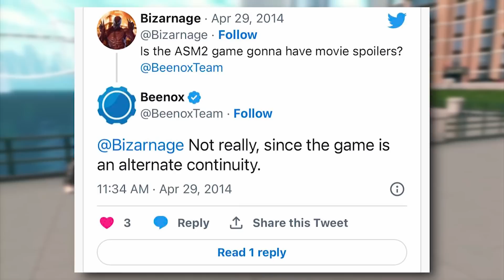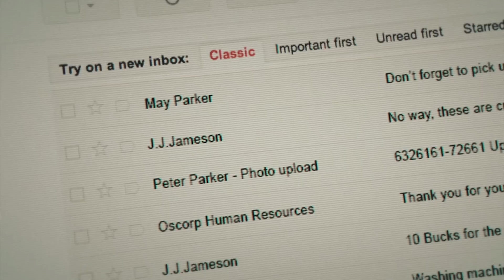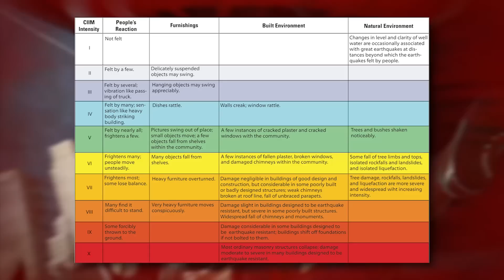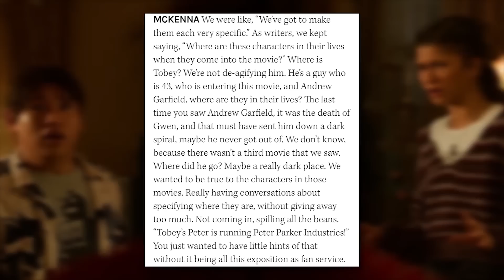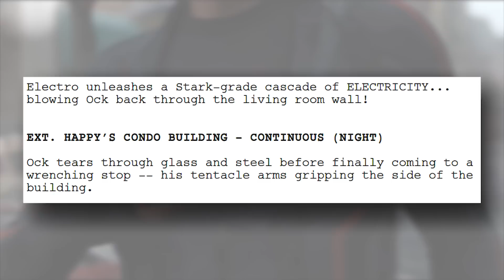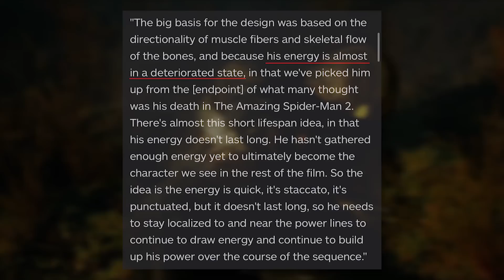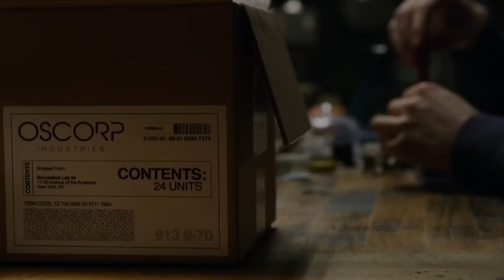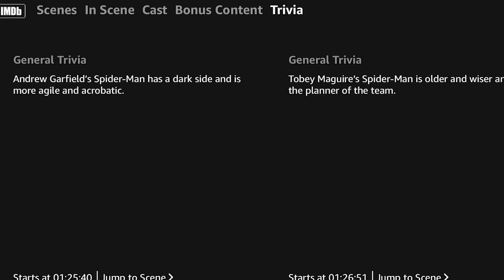How Powerful is the Amazing Spider-Man? | Andrew Garfield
🤖 Install Mech Arena for FREE here on Mobile and PC ✅ and get a special starter pack to help kickstart your game ⭐️

The Amazing Spider-Man is a 2012 American superhero film based on the Marvel Comics character Spider-Man and sharing the title of the character's longest-running comic book series of the same title. It is the fourth theatrical Spider-Man film produced by Columbia Pictures and Marvel Entertainment, a reboot of the series following Sam Raimi's 2002–2007 Spider-Man trilogy, and the first of the two The Amazing Spider-Man films. The film was directed by Marc Webb and written by James Vanderbilt, Alvin Sargent and Steve Kloves from a story by Vanderbilt, and stars Andrew Garfield as Peter Parker / Spider-Man alongside Emma Stone, Rhys Ifans, Denis Leary, Campbell Scott, Irrfan Khan, Martin Sheen, and Sally Field. In the film, after Parker is bitten by a genetically altered spider, he gains newfound, spider-like powers and ventures out to save the city from the machinations of the Lizard.

Development of the film began following the cancellation of Spider-Man 4 in January 2010, ending director Sam Raimi's Spider-Man film series that originally featured Tobey Maguire as the titular superhero. Columbia Pictures opted to reboot the franchise with the same production team along with Vanderbilt to stay on with writing the next Spider-Man film, while Sargent and Kloves helped with the script as well. During pre-production, the main characters were cast in 2010. New designs were introduced from the comics, such as artificial web-shooters. Using Red Digital Cinema Camera Company's RED Epic camera, principal photography started in December 2010 in Los Angeles before moving to New York City. The film entered post-production in April 2011. 3ality Technica provided 3D image processing, while Sony Pictures Imageworks handled CGI effects. This was also the final American film to be scored by James Horner and released during his lifetime, three years before his death on June 22, 2015 from an aircraft accident, as well as the penultimate film for both production designer J. Michael Riva and one of the producers Laura Ziskin, who died on June 7, 2012, and June 12, 2011, respectively. J. Michael Riva's last film as production designer was Django Unchained, released five months later and Ziskin's last film as producer was The Butler, released one year later in 2013.

Sony Pictures Entertainment built a promotional website, releasing many previews and launching a viral marketing campaign, among other moves. Tie-ins included a video game by Beenox and Activision. The film premiered on June 30, 2012, in Tokyo, and was released in the United States on July 3, ten years after the release of Spider-Man (2002), in 2D, 3D, and IMAX 3D formats. It received mostly positive reviews from critics, who praised Garfield's performance as Spider-Man, the chemistry between Stone and Garfield, the visual effects, and musical score, however criticism was directed towards some of the plot elements. The film was a box office success, grossing $758 million worldwide, becoming the seventh highest-grossing film of 2012. A sequel, The Amazing Spider-Man 2, was released on May 2, 2014. Garfield and Ifans reprised their roles in the MCU film Spider-Man: No Way Home (2021) which dealt with the concept of the multiverse and linked that franchise to the Raimi and Webb installments.

The Amazing Spider-Man 2 (internationally titled The Amazing Spider-Man 2: Rise of Electro) is a 2014 American superhero film based on the Marvel Comics character Spider-Man. The film was directed by Marc Webb and produced by Avi Arad and Matt Tolmach. It is the fifth theatrical Spider-Man film produced by Columbia Pictures and Marvel Entertainment, the sequel to The Amazing Spider-Man (2012), and the final film in The Amazing Spider-Man series. The studio hired James Vanderbilt to write the screenplay and Alex Kurtzman and Roberto Orci to rewrite it. The film stars Andrew Garfield as Peter Parker / Spider-Man, alongside Emma Stone, Jamie Foxx, Dane DeHaan, Campbell Scott, Embeth Davidtz, Colm Feore, Paul Giamatti, and Sally Field. In the film, Peter Parker tries to protect his girlfriend Gwen Stacy as he investigates his parents' death while also dealing with the supervillain Electro and the return of his best friend, Harry Osborn, who is dying from a deadly genetic disease.

Spider-Man: No Way Home: With Spider-Man's identity now revealed, our friendly neighborhood web-slinger is unmasked and no longer able to separate his normal life as Peter Parker from the high stakes of being a superhero. When Peter asks for help from Doctor Strange, the stakes become even more dangerous, forcing him to discover what it truly means to be Spider-Man.

00:00 Intro/Canon
02:34 Attack Power/Durability
16:05 Speed
17:41 Skill/Intellect
19:29 Powers/Equipment
20:36 Outro